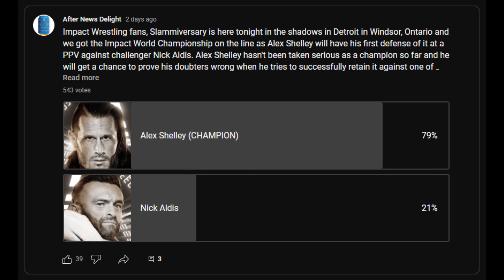Josh Alexander Returns & Says He's Back to Alex Shelley on Impact Slammiversary (Jul. 15, 2023)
📆 Taped Live on Saturday July 15, 2023 (Televised on Saturday July 15, 2023) (PPV-TV)

📍 Location: St. Clair College Sportsplex in Windsor, Ontario

🤼 Suddenly, former Impact World Champion Josh Alexander made his Impact return in street clothes. Alexander stood face to face with Alex Shelley in the ring after beating Nick Aldis. Alexander soaked in “Walking Weapon” chants. Alexander took a mic. He then soaked in “Welcome Back” chants. Alexander said “I’m back!”. Shelley and Alexander jawed with each other off-mic as Slammiversary closed.

🎥 Original Video Date: Saturday July 15, 2023 (AND-TV)

AEW
ROH
WWE
Impact Wrestling
Dynamite
Rampage
Collision
Raw
SmackDown
WrestleMania 39
WWE SummerSlam
AEW All Out AEW All In
Impact Slammiversary
NXT Great American Bash

wwe
raw
raw highlights
wwe raw
wwe 2022
wwe highlights 2012
wwe 2023
wwe today
nxt
nxt highlights
wwe nxt
wwe live
wwe smackdown
smackdown highlights
wwe wrestlemania
wwe #2023
nxt 2023
aew 2023